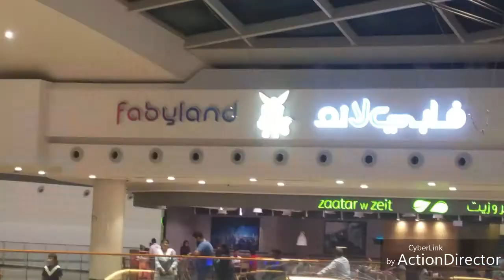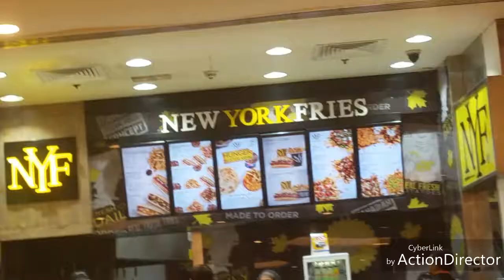NOVO CINEMA DFC DUBAI WITH SHIELA .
This is  our ladt day in Dubai before  our flight    to Jordan  and stay there 2months